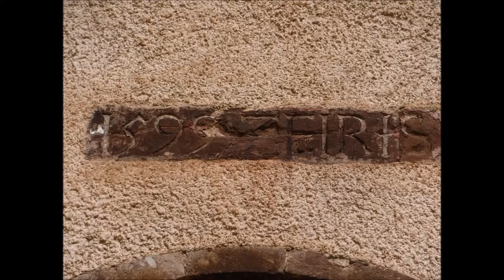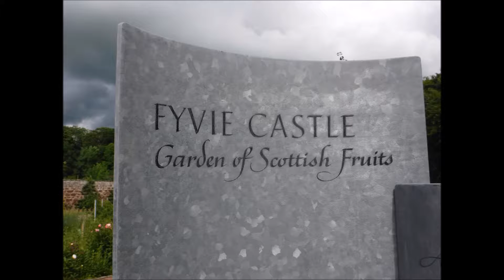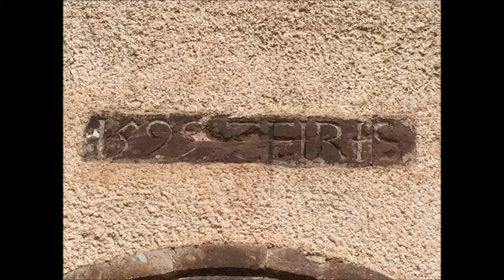Fyive Castle In Pictures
Snap Chat: - alanandchelle